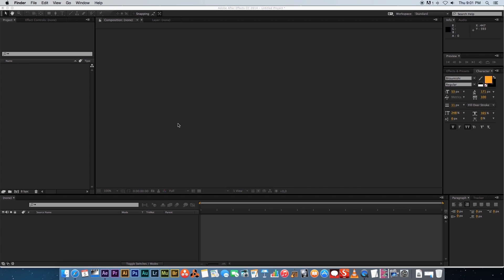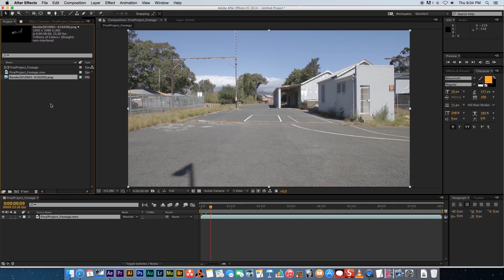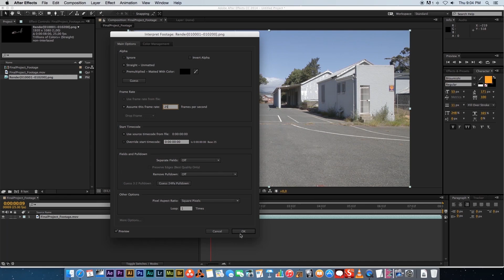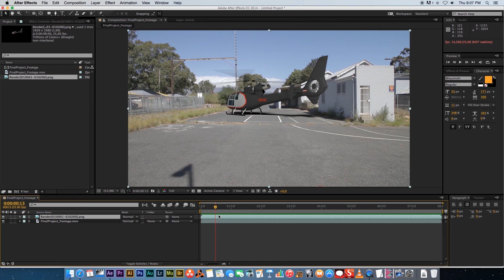43 Bring Elements Into After Effects - Compositing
In this lesson we start the compositing process.